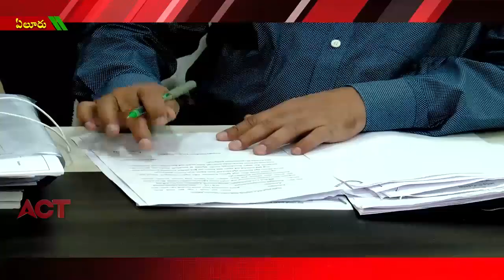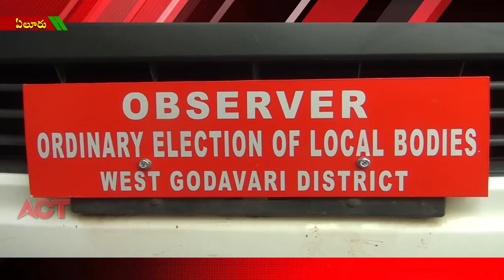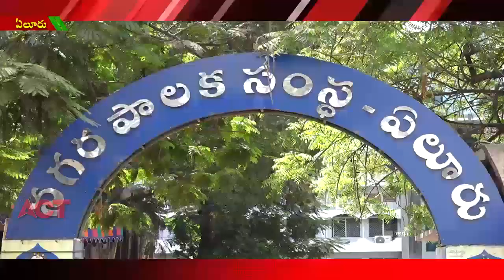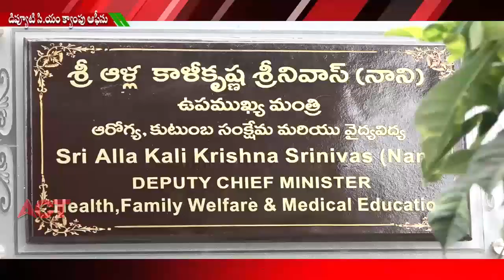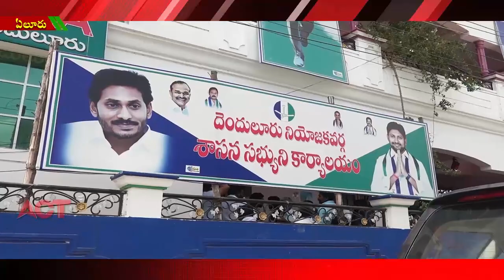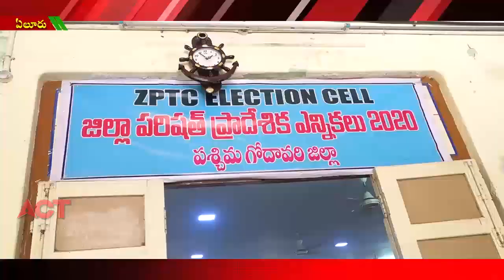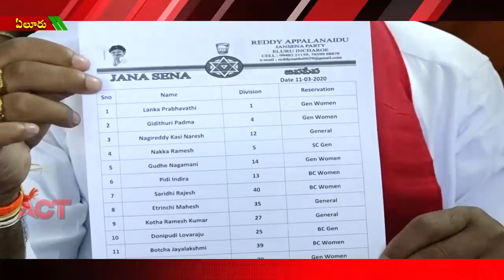ACT NEWS ELURU_11.3.2020_01